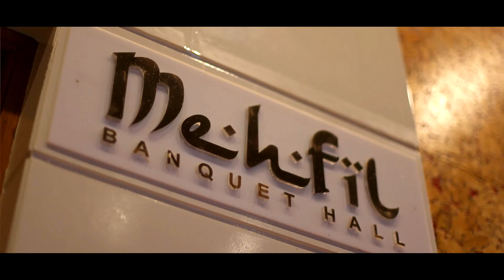Poorvik ||First Birthday celebration || cinematography II B'day teaser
Hello everyone ,
we provide
🌟new born baby Photoshoot
🌟baby Photoshoot
🌟maternity photoshoot
and all kind of photography